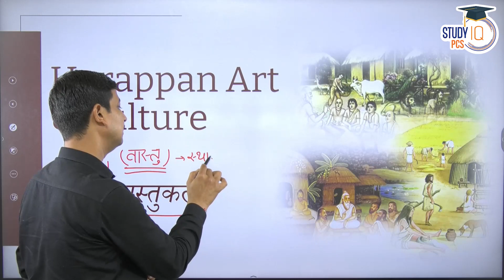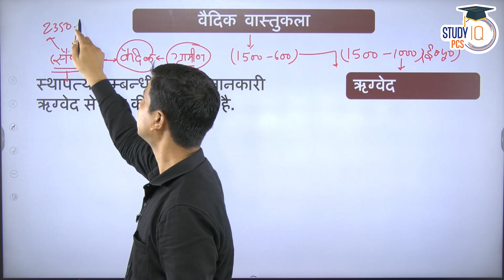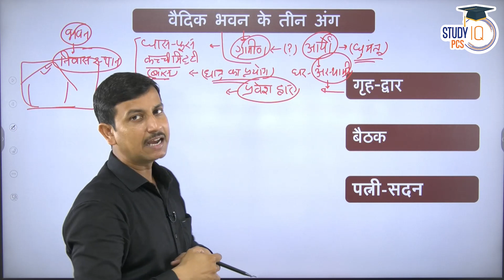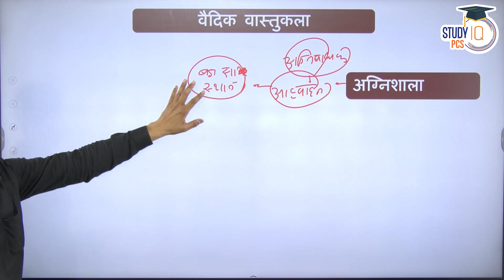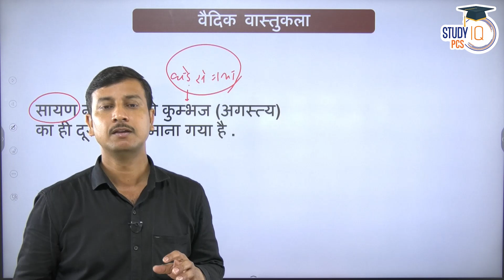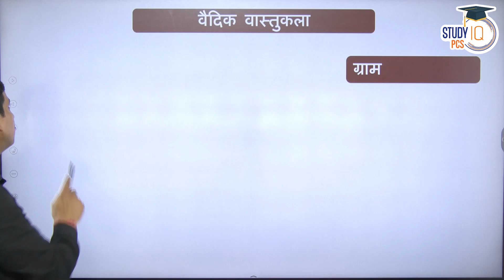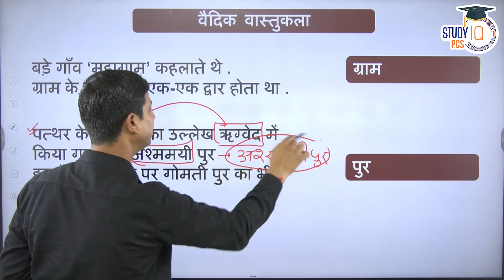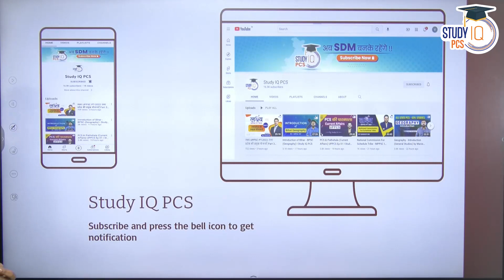Art and Culture | EP-03 | Vedic Architecture | Vedic Age | Vedic Village Planning | All State PSC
State PSCs

UPSC Foundation Course - Must have course to CRACK UPSC CSE Exam

2500+ videos given in a Structured Manner
5000+ Topic, Subtopic & Subject wise MCQs
Comprehensive Study material like Lecture Notes, Snippets, Quizzes, PPT & Current affairs updates with every video.
Daily & Monthly Current Affairs updates
Regular Mains Answer Writing
Weekly Live Doubts Solving Session cum Mentorship

Course also includes SIP (Success in Prelims)
SIP module starts every year in January targeting only CSE Prelims
This module is designed to Crack CSE Prelims in Short & Precise Manner
All GS Subjects will get finished in 360 Hours only.
1500 MCQs throughout the course